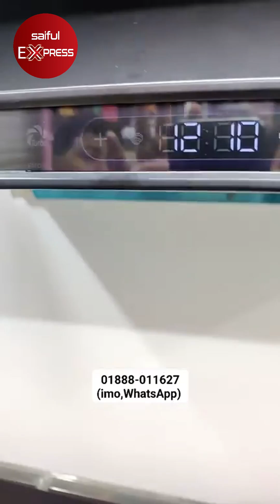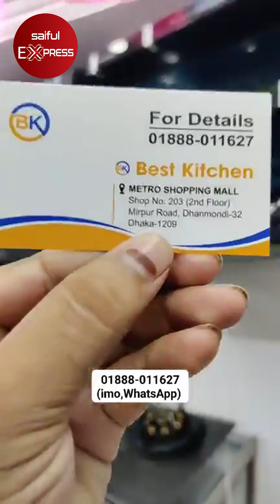সবচেয়ে কমদামে গ্যাসের চুলা কিনুন | Gas stove price in BD 2024 | Low price gas stove in BD 2024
Shop Address : Best kitchen
Shop 203, 2nd floor, Metro shopping mall,
Dhanmondi 32, Dhaka